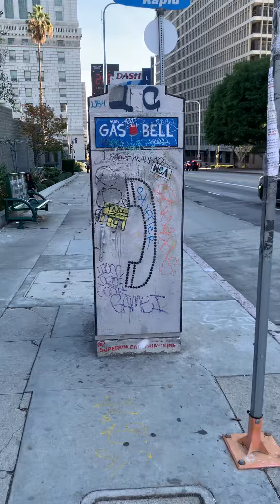Downtown Los Angeles California | Tag